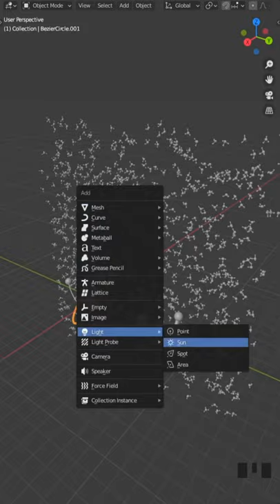Atoms and Molecules - Modeling, Texturing, Rendering | CG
Basically I made the whole universe in 1 Minute... Easy! 🤓️
My creative process to make Atoms using Blender